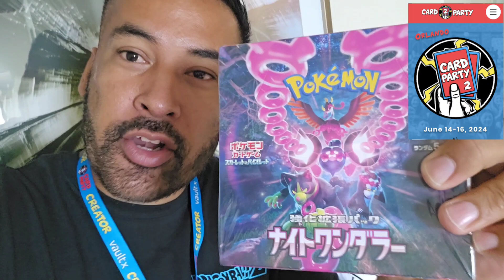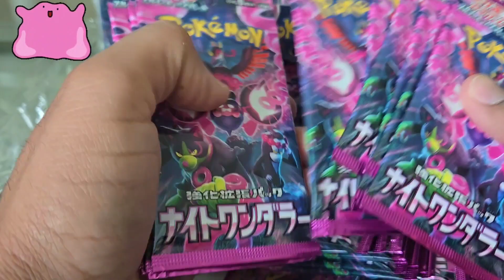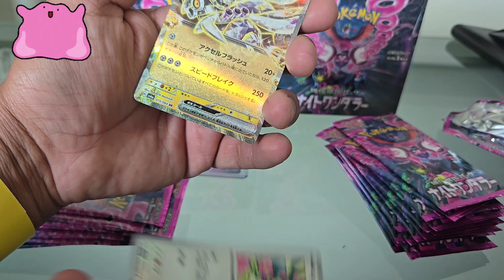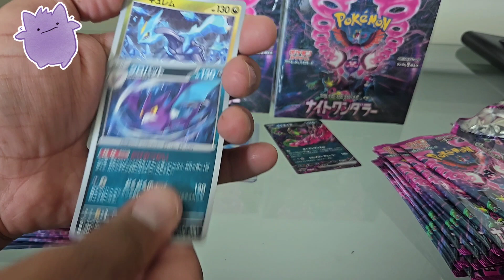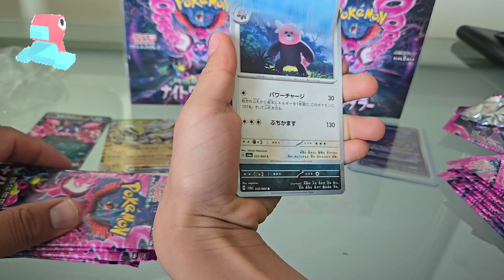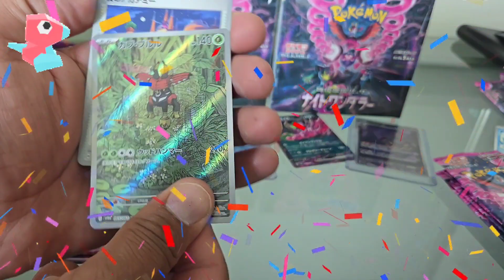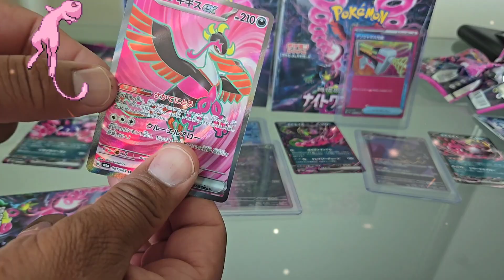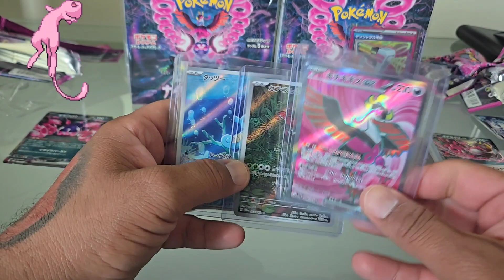I Open Pokemon New Japanese Set Night Wanderer aka Shrouded Fable At Card Party 2 And Pulled Fire 🔥